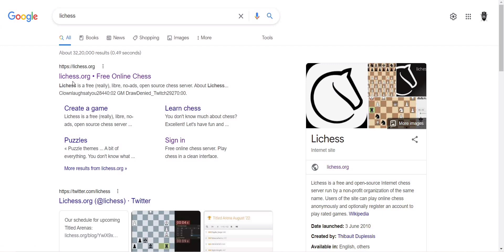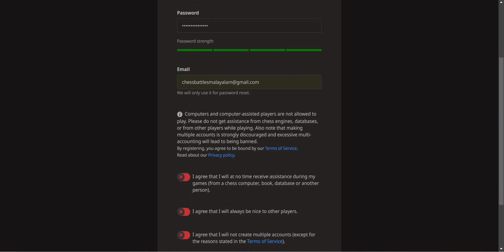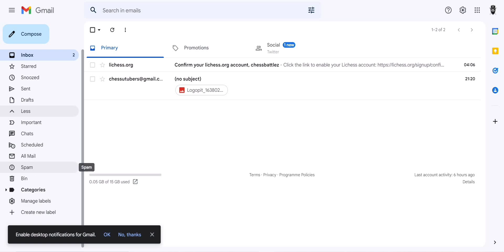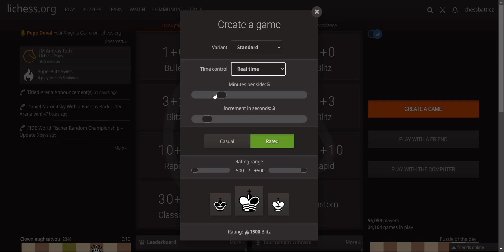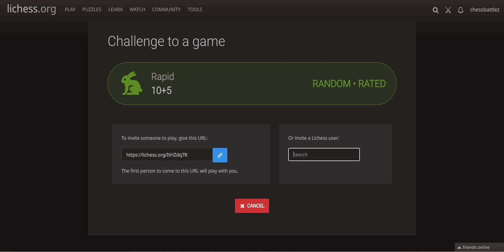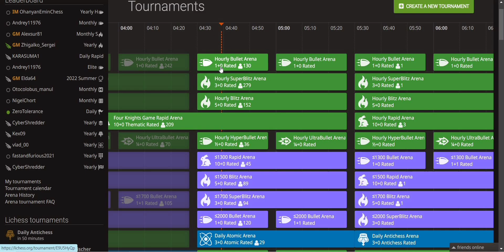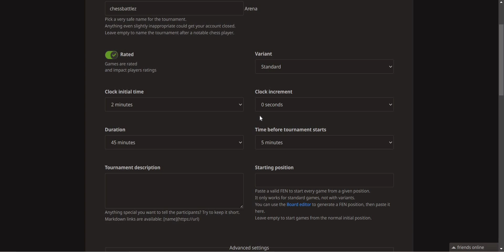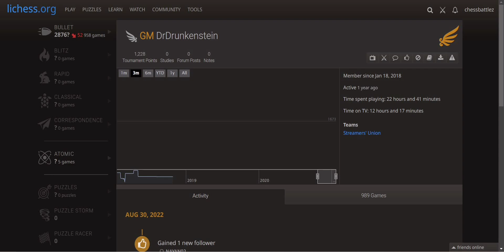Lichess in malayalam !!